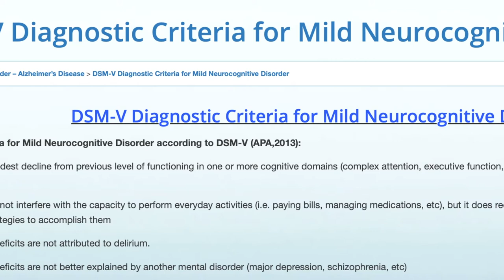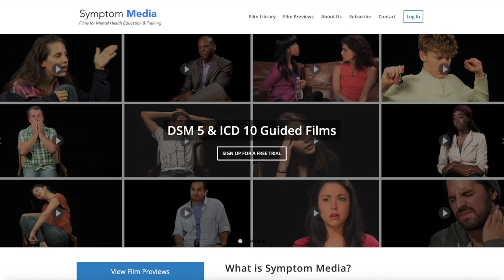Alzheimer’s Disease, Online CNE Mental Health Course, Remote Learning